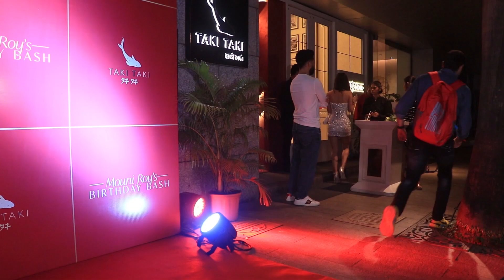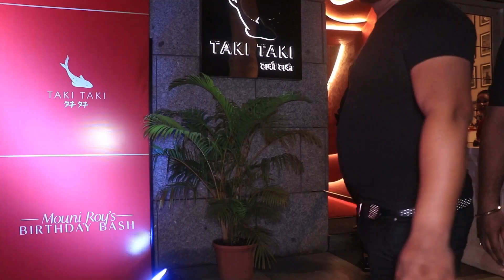Mouni Roy at party fabulous